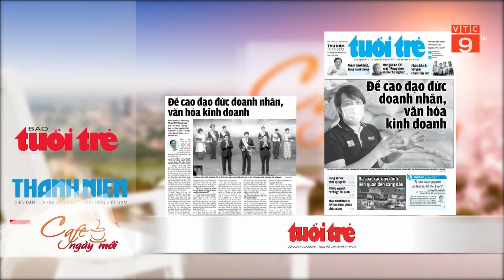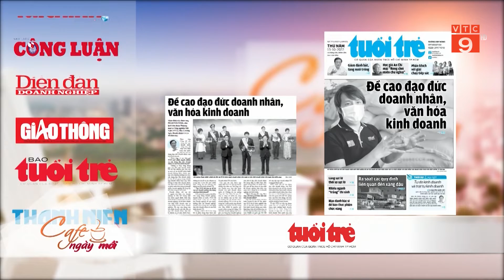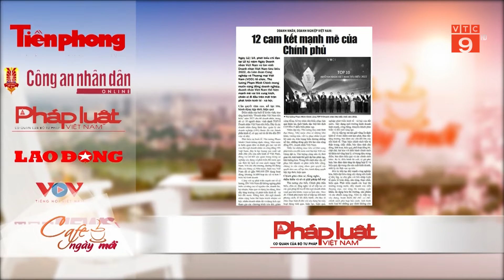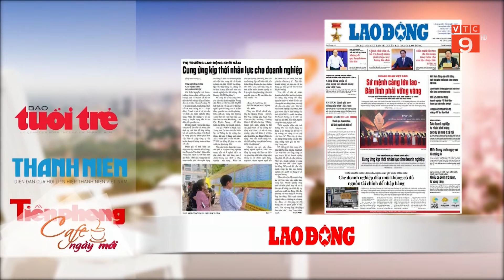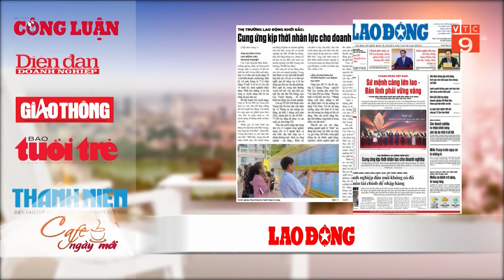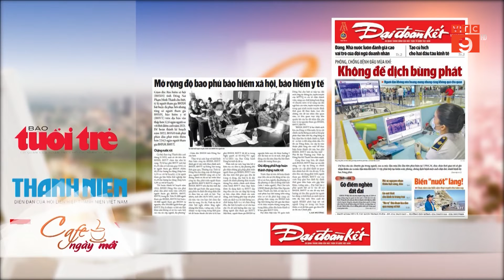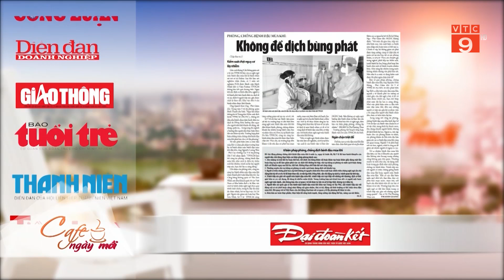ĐIỂM BÁO NGÀY 13/10/2022 | VTC9